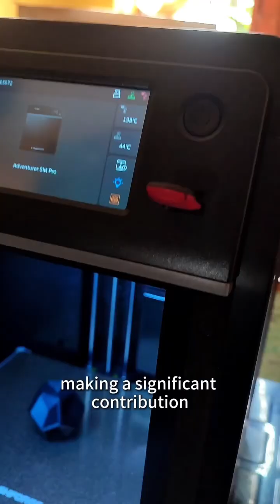Why we donated 3D printers to Africa? The answer will inspire you￼.